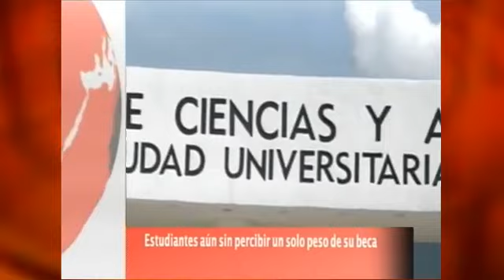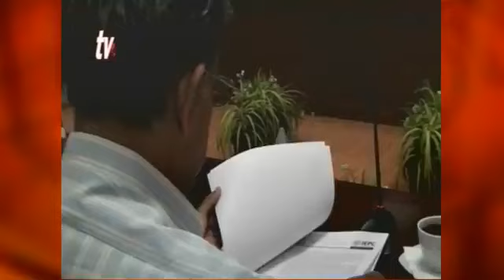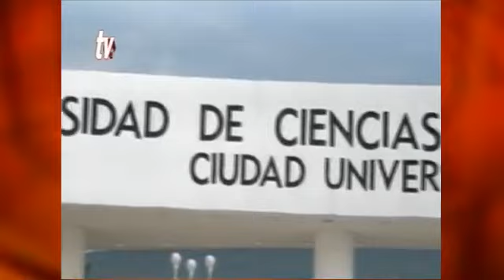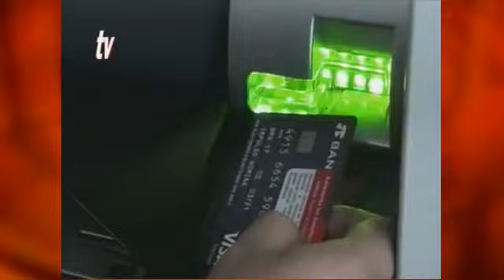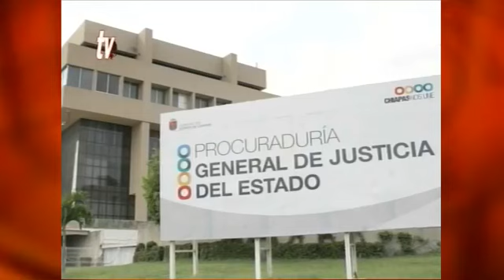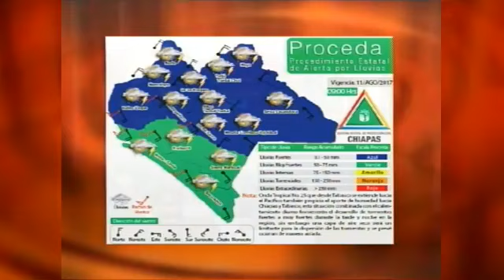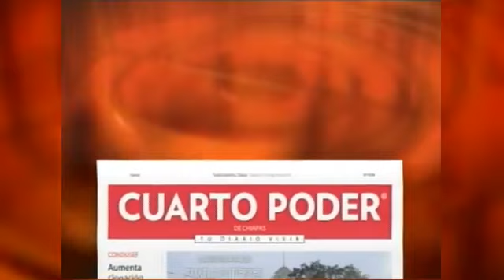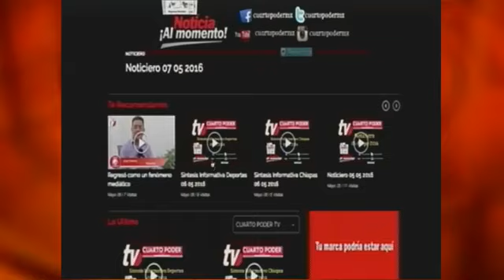Noticiero 11 08 2017